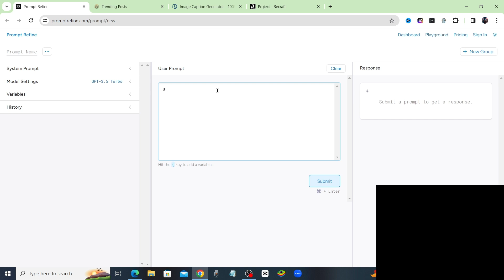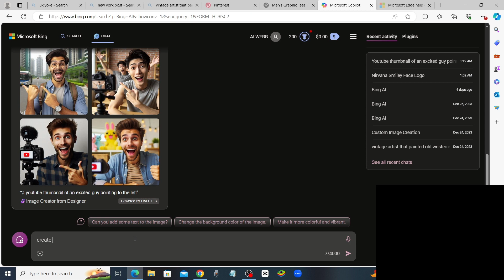How to Write PERFECT Prompts AUTOMATICALLY with this Free AI Tool!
🔥🔥⬇⬇ Make Money With Ai Faceless Youtube Videos⬇⬇🔥🔥

In this video, we delve into the art of writing perfect prompts effortlessly, all thanks to an incredible free AI tool. Discover the secrets behind crafting impeccable prompts that captivate your audience and enhance your content creation process. We'll guide you step by step, unlocking the full potential of this AI gem. From understanding its features to maximizing its capabilities, you'll gain valuable insights to elevate your writing game.

🚀 Key Takeaways:

Learn the ins and outs of the free AI tool for prompt generation.
Understand how to tailor prompts for various content needs.
Enhance your writing efficiency and creativity effortlessly.
Uncover hidden features that make your writing process a breeze.